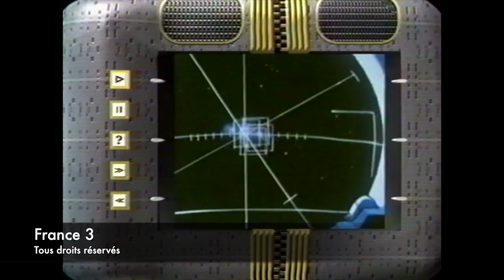France 3 - Génération Albator (1998)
Génération Albator
France 3
1998